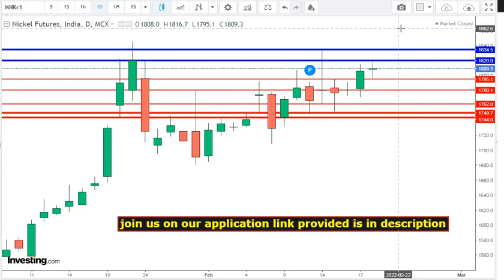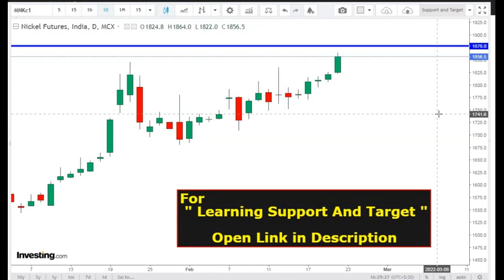बच के रहना Short मे |Nickel ने दिया Break Out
Nickel trading strategy,
nickel Trading Strategies,

निकल ने दिया Break Out |

Last Week Nickel Video:-

Free video of Online candle sticks pattern

Nickel में अभी तो तेजी की शुरूआत हुई है |Nickel On fire mode|

 ,Up movement ,Support and resistance , Target,
,stockmarket ,copper ,gold , silver, zinc ,aluminium,  ,behaviour of nickel ,short nickel ,buy nickel ,loss ,profit ,Technicalanal Analysis,

निकल के अंदर हो गई भयंकर तेजी।
क्या करेक्शन होगा ?

VIEW ON NICKEL
CATEGORY : LEVEL IN NICKEL

nickel trading strategy, nickel trading strategy in hindi, kab hoga correction, kab tak upar jayega, support and resistance for nickel ,Base metals, Nickel News,

There was a terrible speed inside the nickel.
How long will this momentum last inside the nickel?

Nickel Price india,
Will nickel price go up?,
Will nickel price go Down?,
nickel trading strategy in hindi,
kab hoga correction,
kab tak upar jayega,
support and resistance for nickel ,
Kab hoga correction,
kab giregaa,
Nickel Future,